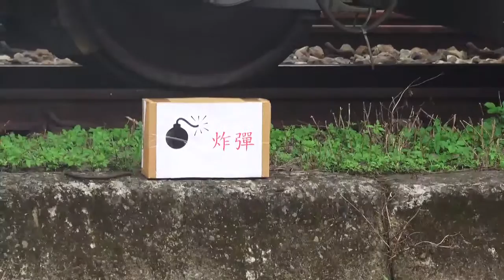台鐵 高司作業暨列車防暴及爆裂物 毒物事故 鐵安演習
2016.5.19 台鐵 樹林調車場 高司作業暨列車防暴及爆裂物 毒物事故 鐵安演習